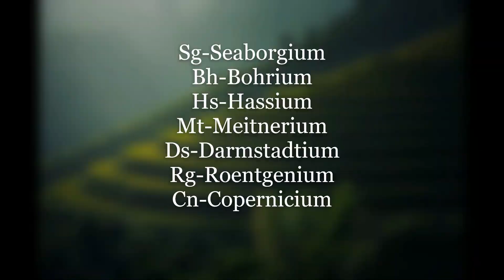Chemical Elements and Symbols made easy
This video was created by the uploader to share and teach chemical elements symbols the easiest way, and share her own experiences when she studied the subject during her time.